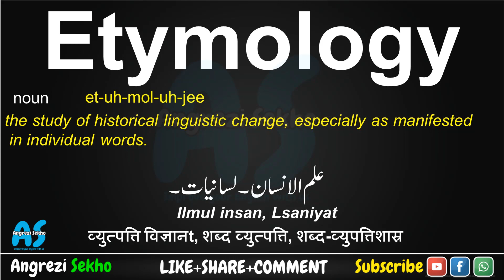Etymology Meaning in Urdu, How to Say Etymology in English, Etymology Meaning in Hindi